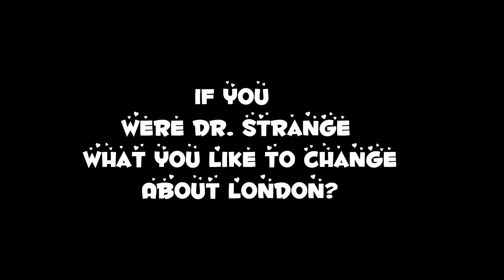What Dr. Strange Would Like To Do To Change London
In his recent interactions with media Benedict Cumberbatch discuss about, What he would like to change about London City If he were Dr.Strange in real.